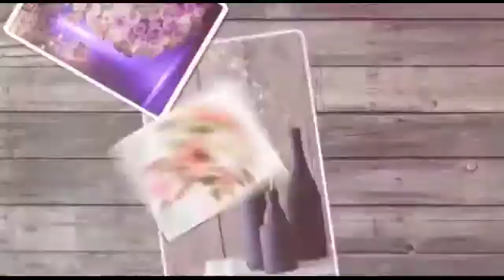Itrend S01 EP04